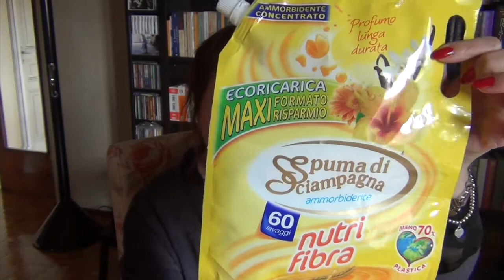Prodotti Finiti Aprile 2016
Haul prodotti finiti, cosa ricomprerei cosa no, cosa ho già ricomprato. I miei consigli!
Dal Succo di frutti Rossi della Bravo al Mascara Guerlain!